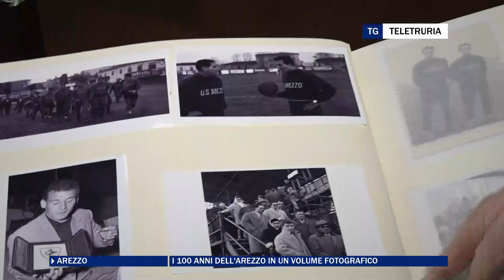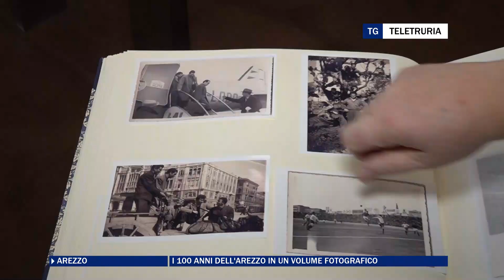I 100 anni dell'Arezzo in un volume fotografico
300 scatti, già selezionati, per rivivere la storia dell'Arezzo calcio. L'iniziativa proposta dal Museo amaranto per il centenario del Cavallino.